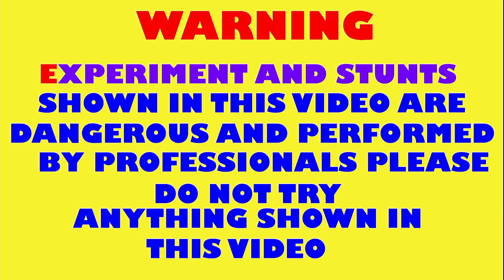Helicopter Crackers । Butterfly Crackers । Crackers Testing 2023